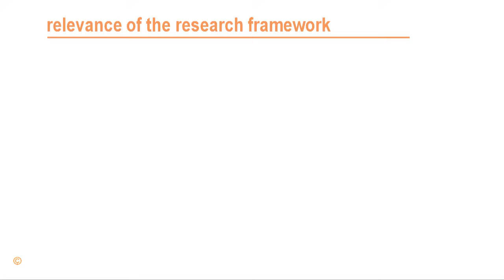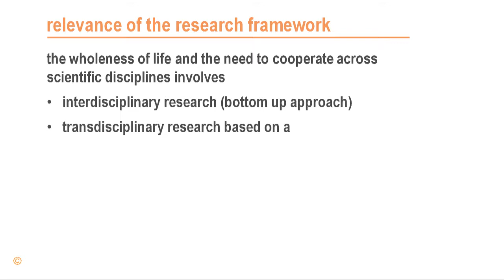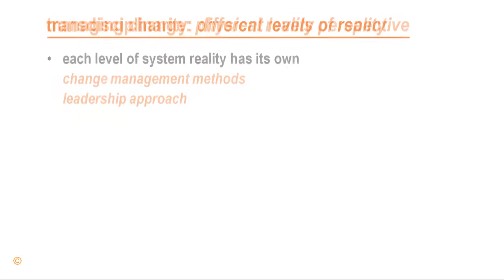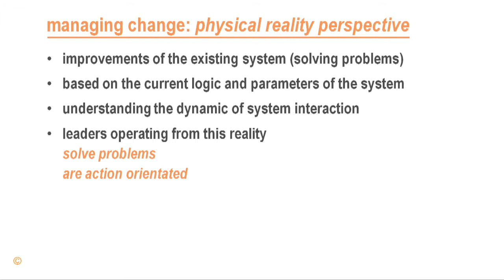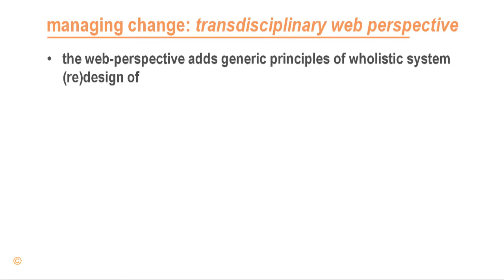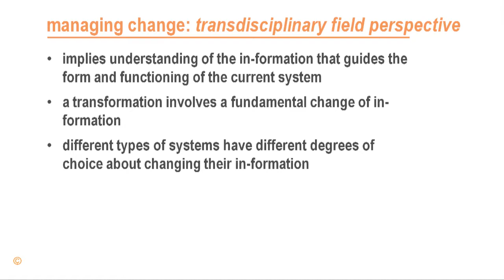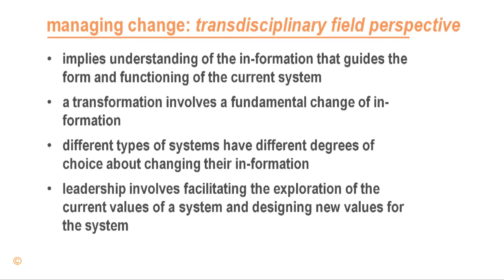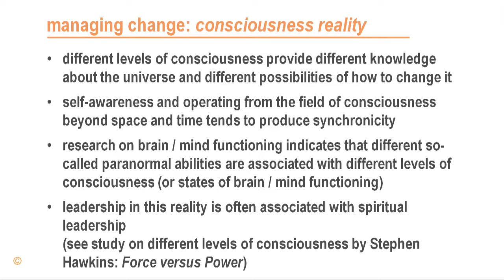Philosophy of science from the perspective of Biomatrix theory: Part 3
Part 3 of the Philosophy of science presentation discusses the relevance of this research framework and its application to change management. It explores transdisciplinarity and the differences in managing change within physical, conceptual and consciousness reality levels.